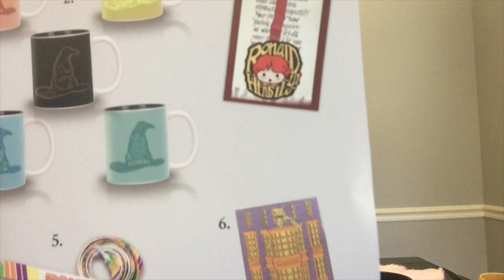Harry Potter Loot Crate Mystery Box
Bekka is back at her magical ways to see what's in this months mystery box.